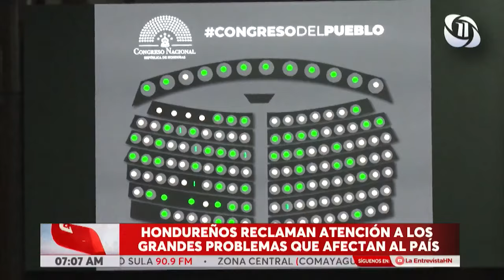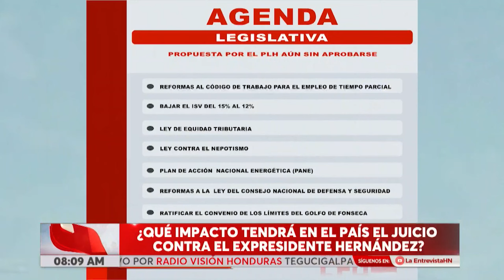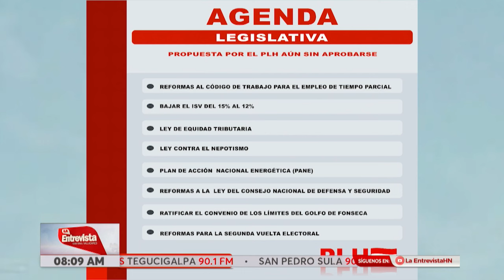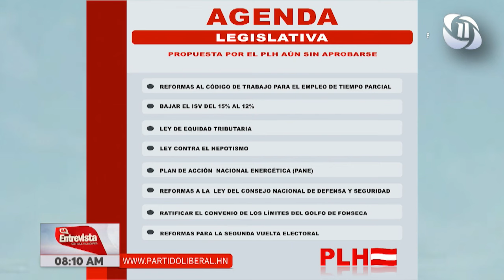RAÚL VALLADARES LA ENTREVISTA HN 22/02/2024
TEMA: HONDUREÑOS RECLAMAN ATENCIÓN A LOS GRANDES PROBLEMAS QUE AFECTAN AL PAÍS